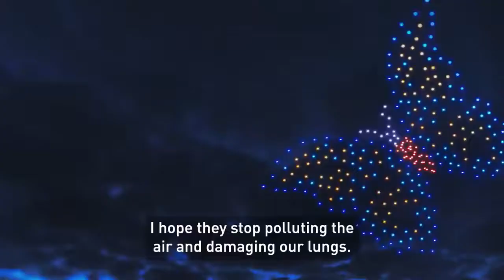VIDEO BY GREEN PEACE FOUNDATION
Video from Sachin Varsha